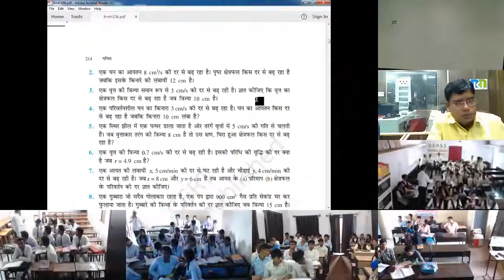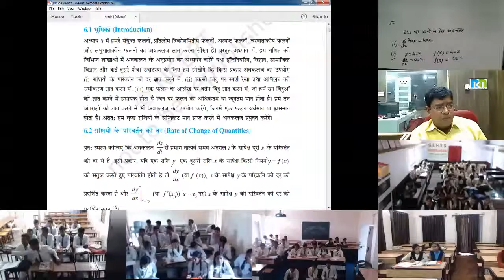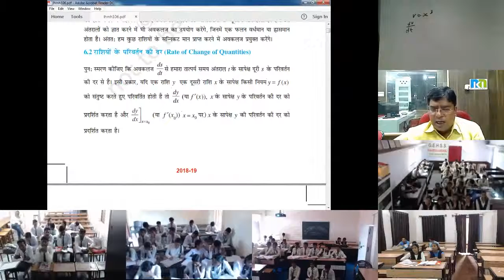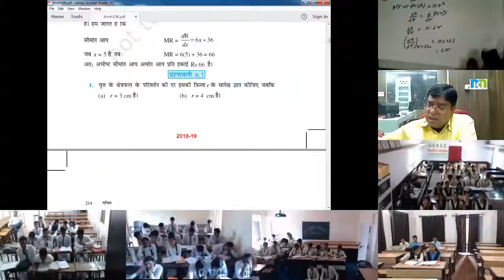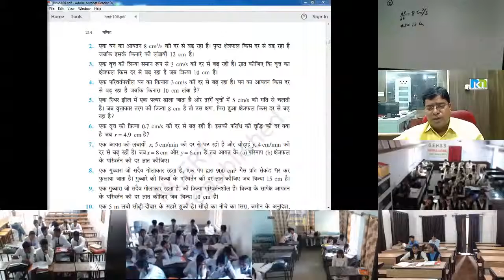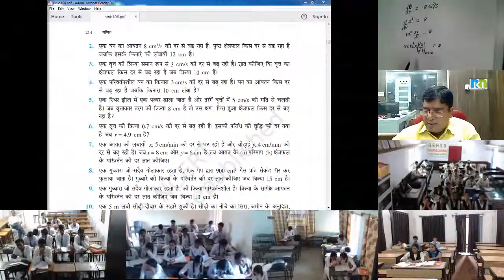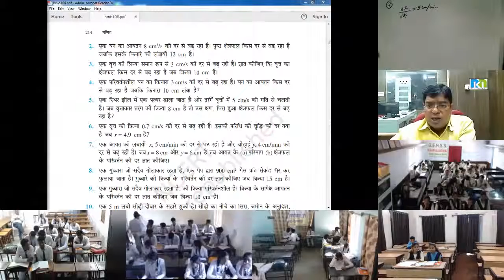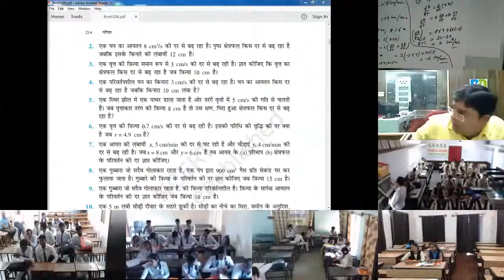Mr. Devendra sahu 26 Sep 2018 12th Maths